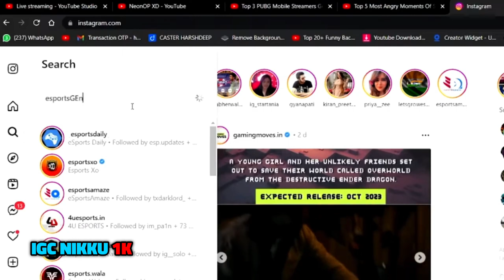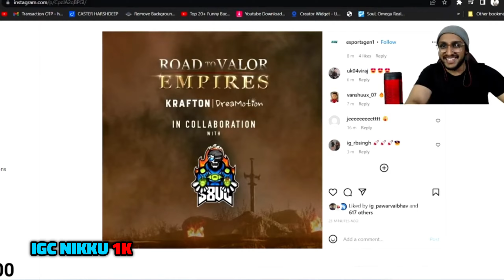s8ul x Krafton Collab Big Announcement 🔥🚨 Thug bhai Supremacy 😎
s8ul x Krafton Collab Big Announcement 🔥🚨 Big Collaboration

s8ul x Krafton
s8ul x Krafton Collab
s8ul x Krafton announcement
s8ul x Krafton Collab reaction
s8ul x Krafton Collab thug bhai.
Krafton x s8ul Collab
Krafton x s8ul Collab reaction
s8ul Big announcement
Krafton big announcement
s8ul Big announcement Krafton
s8ul Big announcement with Krafton
Krafton big announcement with s8ul
Krafton announcement with Krafton
s8ul announcement with Krafton
s8ul x Krafton Collab proud reaction

-I only used bits and pieces of videos to get the point across where necessar.

thanks 🙏

igc
igc news
igc funny clips
igc nikku